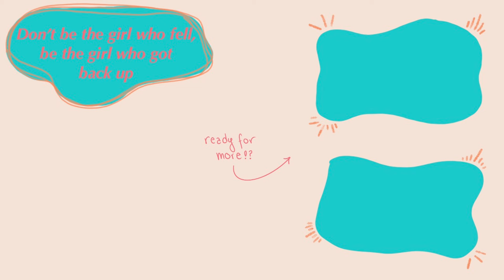24 Hours in my life as a nursing student + night shift ER tech!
Day in the life of a nursing student and ER tech! Spend 24 hours in my life as I balance nursing school and working in the ER!

My Equipment
Camera Sony ZV-1

*may contain commission links*